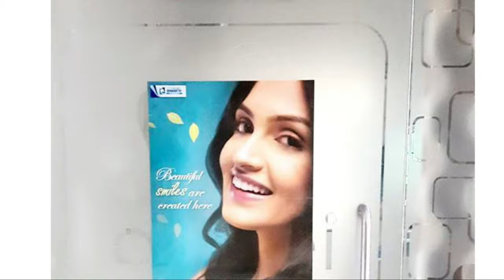Kalaimamani Embar S Kannan at Bhaarathi dental clinic.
Kalaimamani Embar S Kannan sir's dental visit . Its our pleasure that he visited our clinic . Thankyou for your awareness words about the importance of good oral hygiene sir .